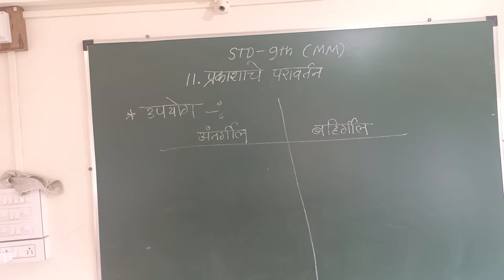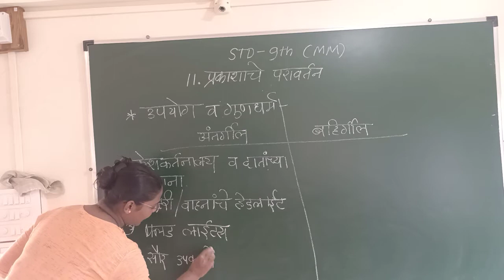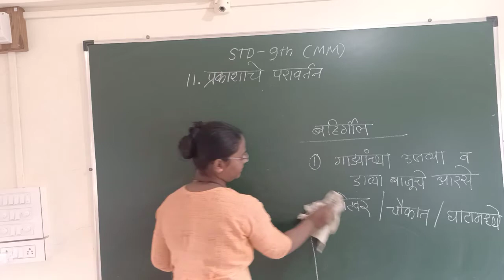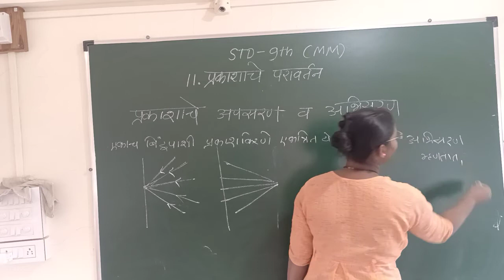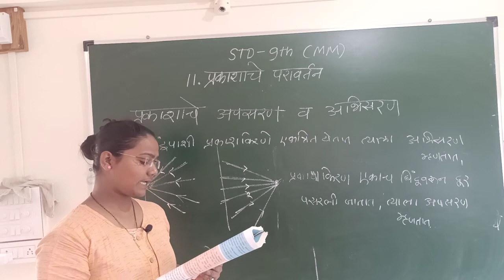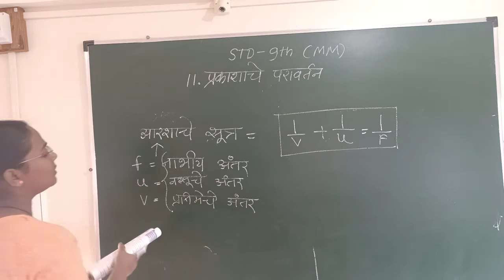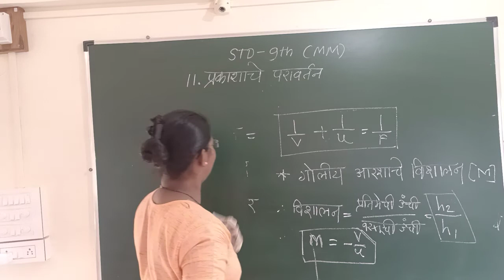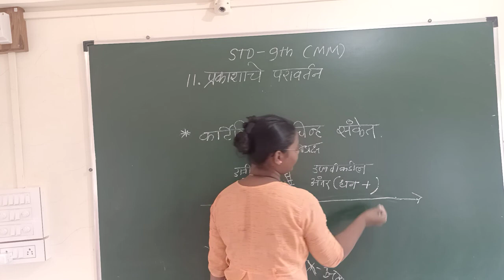STD .9TH.MM......CH.11.प्रकाशाचे परावर्तन